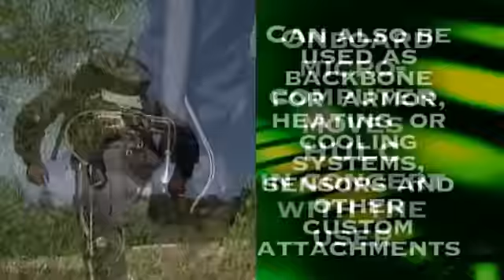Exoskeleton HULC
More on the emerging soldier exoskeletons available at